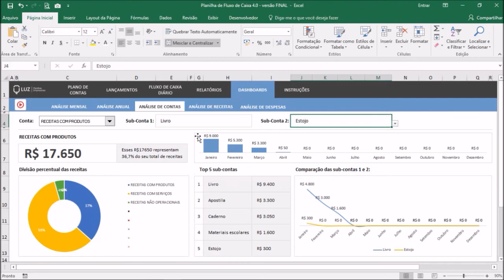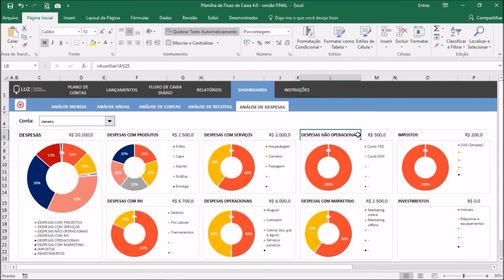Planilha de Fluxo de Caixa 4.0 - Dashboards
Nesse vídeo mostramos uma das maiores novidades da Planilha de Fluxo de Caixa 4.0, os Dashboards, mostrando todas as funcionalidades deles.